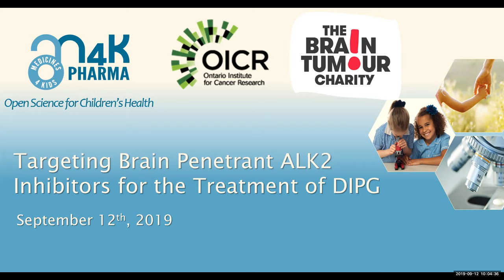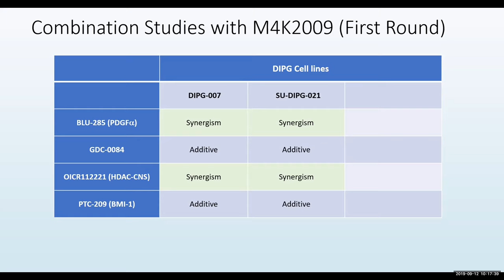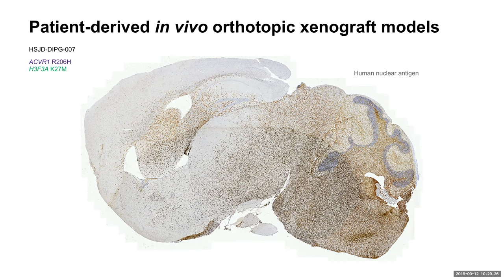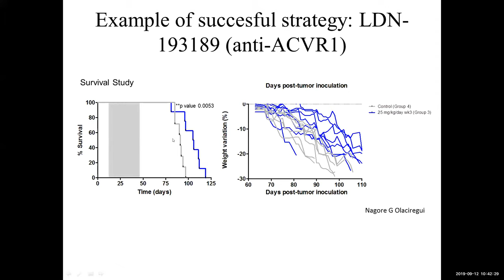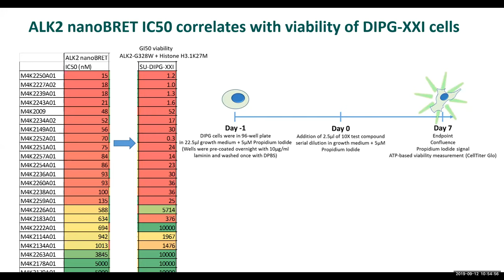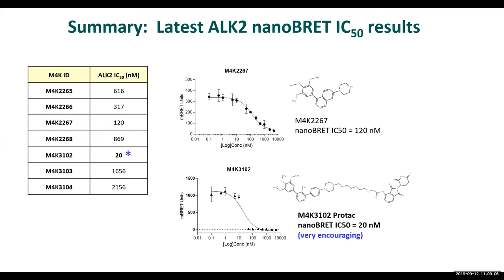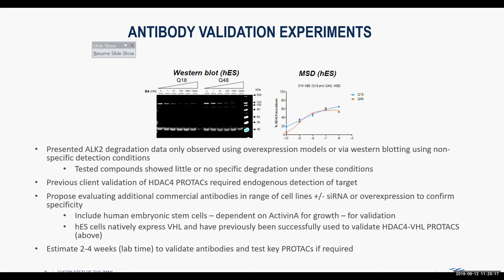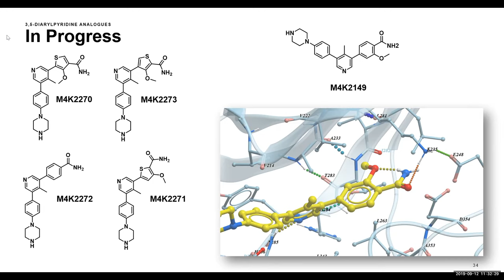M4K Pharma Open Scientific Update Meeting Sept 2019- Recording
Recording of M4K Pharma's Scientific Update Meeting - June 12th, 2019.

Listen to our scientists and collaborators discuss the latest progress in M4K Pharma's quest for a medicine for DIPG- a deadly children's brain cancer.

Everyone is invited to dial-in and join the live meetings.